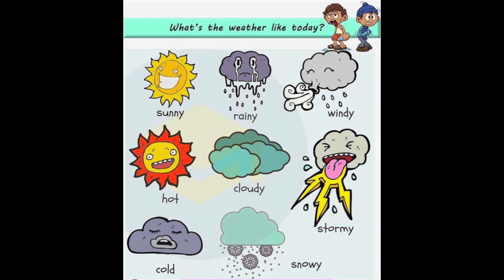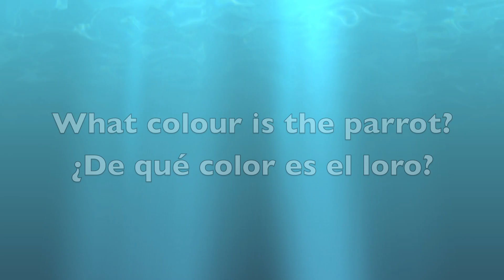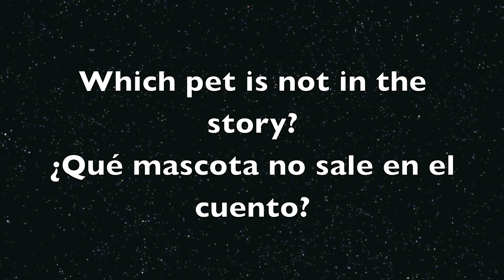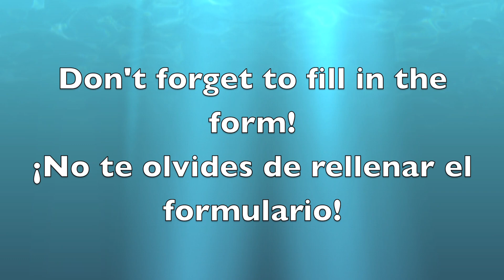Year 1 week 11 STORY